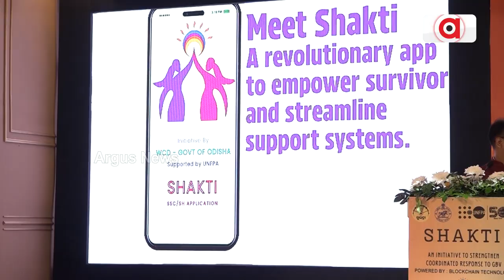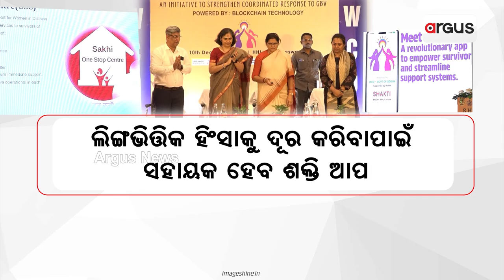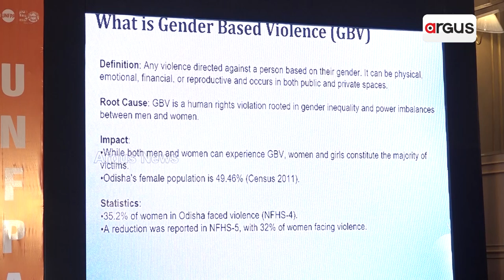ଲଞ୍ଚ ହେଲା ଶକ୍ତି ଆପ୍ । ମହିଳାଙ୍କ ସୁରକ୍ଷାରେ ସହାୟ ହେବ ଏହି ଆପ୍ | Pravati Parida | Shakti App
ମହିଳା ଓ ଶିଶୁ କଲ୍ୟାଣ ବିଭାଗ ଏବଂ ମିଳିତ ଜାତିସଙ୍ଘ ଜନସଂଖ୍ୟା ପାଣ୍ଠିର ସହଯୋଗରେ ବଢୁଥିବା ଲିଙ୍ଗ ଭିତିକ ହିଂସାର ଦୃଢ଼ ପ୍ରତିବାଦ ପାଇଁ ଏକ ବ୍ଲକ୍ ଚେନ୍ ଚାଳିତ ମଲ୍ଟି-ଅନୁଷ୍ଠାନ ସମନ୍ବୟ ପ୍ରଣାଳୀ ଶକ୍ତି ଆପ୍ଲିକେସନ' କୁ ଲଞ୍ଚ କରିଛନ୍ତି ଉପମୁଖ୍ୟ ମନ୍ତ୍ରୀ ପ୍ରଭାତୀ ପରିଡା |